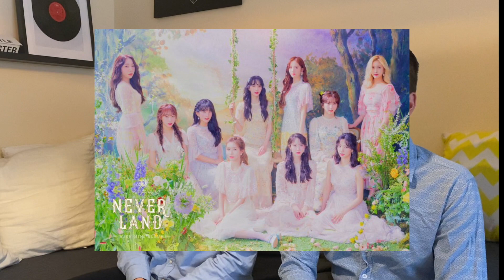우주소녀 (WJSN) - BUTTERFLY | Kpop Reaction | Nihao Boyfriend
This time — 우주소녀 (WJSN) - BUTTERFLY ! cutie cutie are came back !
although we barely know this group but we definitely think they are all soooo gorgeous, pls support them ~

Hello everybody, we are 'Nihao Boyfriend '👨‍❤️‍👨👬. Nice to see you guys here. We hope you're gonna enjoy our videos.